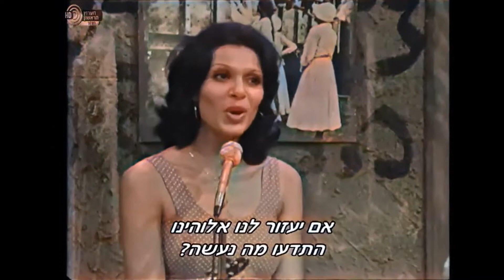1974 שרתי לך ארצי ז' - קום, התנדב לגדוד העברי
פרק 7 - קום, התנדב לגדוד העברי
על ימי מלחמת העולם הראשונה, 'הגדוד העברי', סוף שלטון הטורקים בארץ. 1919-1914
התכנית מוקדשת הפעם לקץ השלטון התורכי בא"י, והיא מספרת בין השאר על "גדוד נהגי הפרידות" של טרומפלדור, על פעילותה של תנועת המחתרת ניל"י, ועל השמחה ביישוב עם כניסתם לארץ של האנגלים ובראשם גנרל אלנבי, בחנוכה 1917.
משתתפים: אופירה גלוסקא, נתנאלה, שושנה דמארי, אברהם פררה, אביבה אבידן, שמואל בילו, חבורת רננים, רפאל אבולעפיה, איתן בלקינד, צילה פיינברג-שוהם, ציפי מור ועוד.
עורכים: דן אלמגור ומאיר נוי
מגיש: דן אלמגור
15 November 1974⁩

פרטים מלאים של השירים:  שם כותב המילים בסוגריים מימין ושם המלחין משמאל
0:00 אלגיה - נתנאלה והלהקה (שאול טשרניחובסקי - יוסף מילט)
4:09 בבקשה אדוני הטוחן - שושנה דמארי (עממי תימני)
12:33 הוי רננו - אביבה אבידן והלהקה (מילים במקור ולחן - מרק ורשבסקי / מילים בעברית: ישראל דושמן)
14:51 הוי לי אמי כי ילדיתיני (עברית ולאדינו) - אברהם פררה והלהקה
20:44 לילות בהירים - אברהם פררה (יצחק לבני - עממי)
24:50 לחופש - חבורת רננים (קדיש יהודה סילמן - עממי)     -  תיקון ממה שנכתב בשם השיר
31:26 ארצי (הינך ארצי) - נתנאלה (קדיש יהודה סילמן - חנינא קרצ'בסקי)
38:24 אם יעזור לנו אלוהינו - אופירה גלוסקא והלהקה (קדיש יהודה סילמן - עממי אידי)
45:20 בחורשה על גבעות השומרון - הלהקה (אהרון פלדמן - עממי גרמני)
50:11 אריה אריה - הלהקה (אריה רובינשטיין - עממי סקוטי) / השיר נקרא במקור: My Bonnie (Scotland)

,מגיש: דן אלמגור
ניהול מוסיקלי: קובי אשרת
פסנתר חשמלי: אלונה טוראל
גיטרה בס: אלי מגן
תופים: אורי נדיר
אבוב: אבי יוסלביץ
קרן: יעקב קלינג
גיטרה: קובי אשרת
צ'אנג: יצחק אליעזרוב
יעקב אליעזרוב: קלרינט
מפיק: רפי שחר
במאית: דניה אביאל
תודות" למוזיאון
צה"ל ולבית הגדודים באביחיל על החומר הארכיוני
הופק ע"י סרטי לילך
עבור רשות השידור
הוקלט באולפני הרצליה
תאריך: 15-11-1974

A Special thank you goes to Efrat & Zvi Mur for helping create the track list and T.P. for a very detailed description and tracklist update